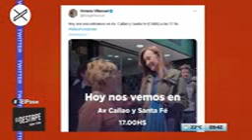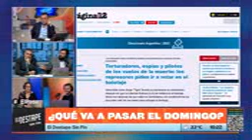ROBERTO NAVARRO - La elección más importante desde el retorno de la democracia - 15 11 23